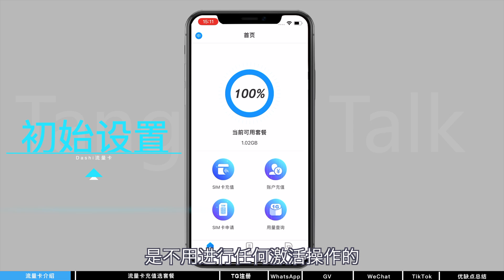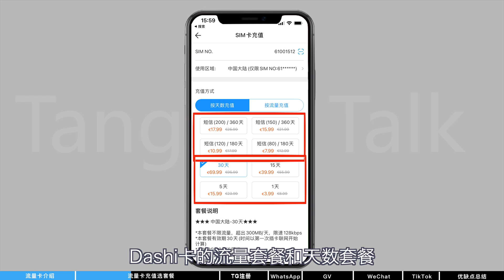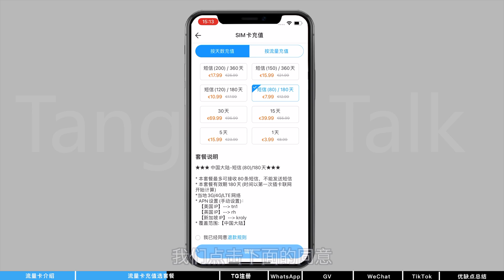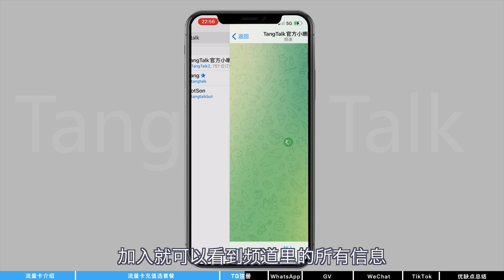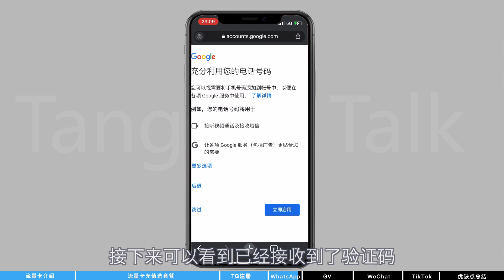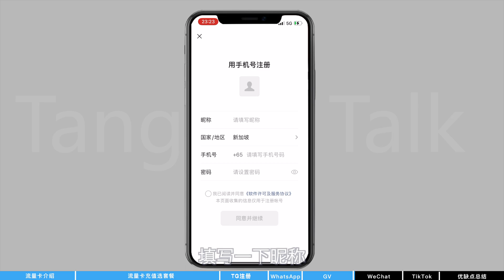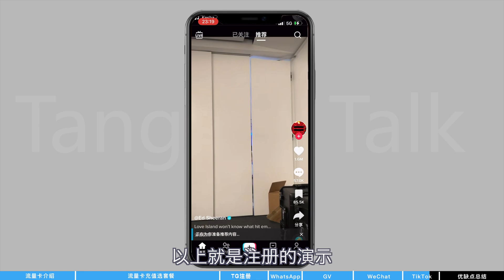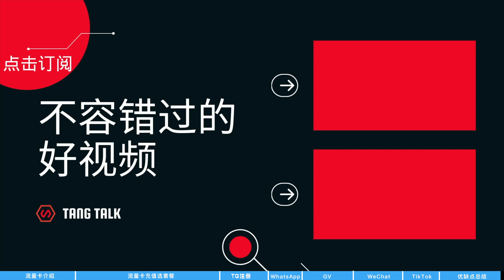2022年成本最低的实体接码手机卡，免翻墙上网，dashi流量短信卡教程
今天介绍的手机卡实测可以接受验证码注册TikTok，telegram，Google voice，WhatsApp，WeChat，还可以免翻墙上网。
有一点需要特别注意。Dashi流量卡无法接电话也无法打电话，只能收发短信，所以本质上Dashi流量卡它的定位还是流量卡，接收短信只是它的附属功能。Dashi提供的手机号码是虚拟号码，不保证所有服务都可以注册。

🎬  视频概览：
0:00  dashi流量卡介绍
1:50  dashi流量卡注册充值教程
5:21  telegram注册演示
6:32  WhatsApp注册演示
7:02  Google voice注册演示
8:33  WeChat注册演示
9:49  TikTok注册演示
10:40  dashi卡优缺点分析